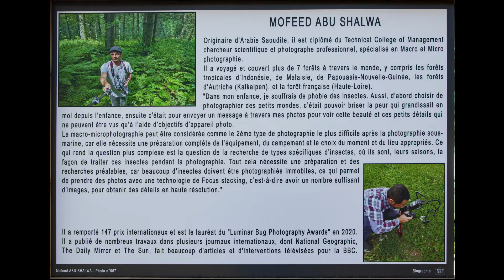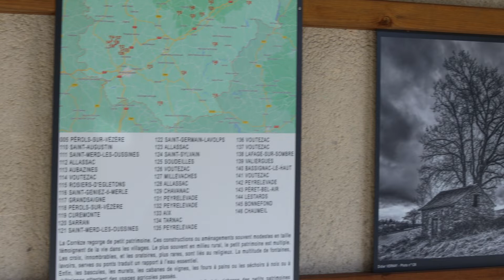Inauguration du Festival Natura l'Œil 2022, l'Interlude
Voici une petite vidéo tournée le jour de l'inauguration du Festival Natura l'Œil 2022, l'Interlude 1 auquel j'ai participé en envoyant 5 photos au concours. J'ai été sélectionnée avec 3 photos sur 5. Le thème du concours était le Petit Patrimoine Vernaculaire de Corrèze. Très joli sujet qui m'a fait chercher, travailler, lutter contre mes douleurs, .. ce fut une belle bataille contre moi-même, il fallait se donner un bon coup de pied au ...
C'est une très grande joie pour moi d'avoir été sélectionnée. 3 photos sur 5 c'est merveilleux. Je suis flattée, fière de moi. Mon nom et mon prénom sont affichés sous les 3 photos dans les rues d'Egletons, une ville où je ne suis absolument pas connue. Je ne suis d'ailleurs pas plus connue dans le monde de la photo ! Au même titre que moi, il y a des photographes amateurs, des photographes invités tels  M Frank Deschandol et M Philippe Sabine, M James Chevreuil, M Mofeed Abu Shalwa et Bilal Trigaud.
Merci Egletons Photo Nature pour la sélection au concours.
Merci Didier Vernay, animateur du club photo d'Allassac, pour les conseils.
Merci Carine Photographie pour le tournage et la composition de cette vidéo.

Une grande première pour moi.
Merci Christophe, Carine, Georges, Didier, Marie-Jo, Marcelle et Yvon, Gabriel et Adrien, ...